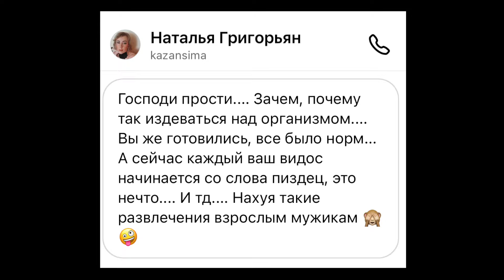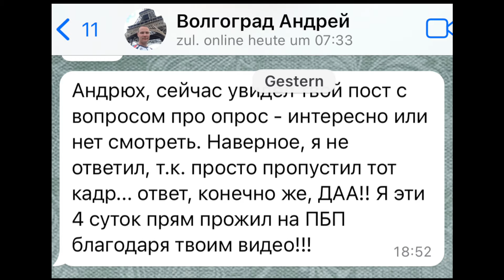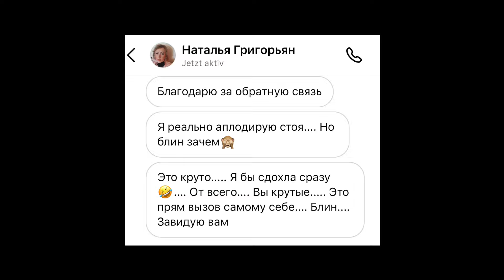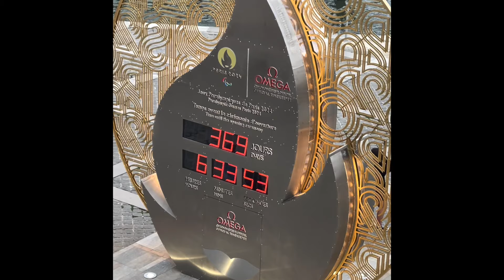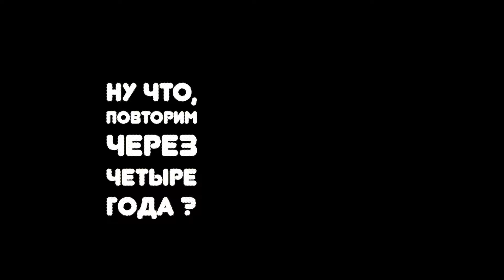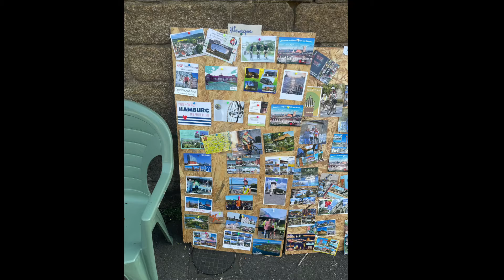2023 PBP ПБП Послесловие